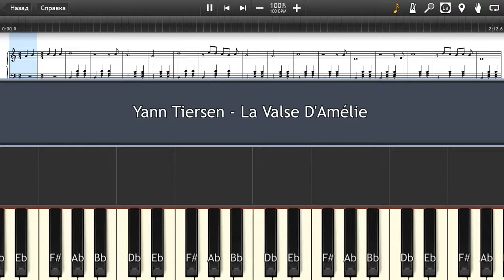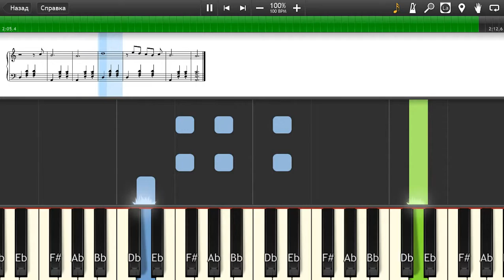Yann Tiersen - La Valse D'Amélie - Piano tutorial and cover (Sheets + MIDI)